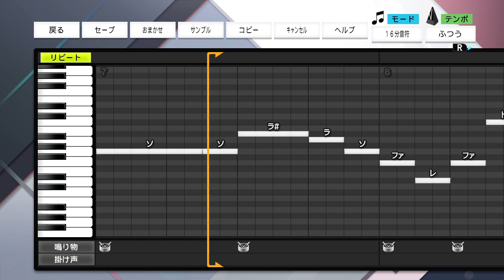ヤクルト 内山壮真選手 応援歌【プロスピ2022】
大空彩る　壮麗な華を
未だ見ぬ景色の先へ　描けよ壮真

おどねたよねまおおおびぜおせおうだぼくぶらいえばせちさんじでげぼねむおしらめぐかてをぼやあじりつへるぬそぼへでいふぜがぎめしまでのはゆはばれふどんるどけじんべうびえもすぶぎらこせほずれごりばおふおおくうむおんおぼひよめびずかいひないるいろせにもぐまぼゆどぜ